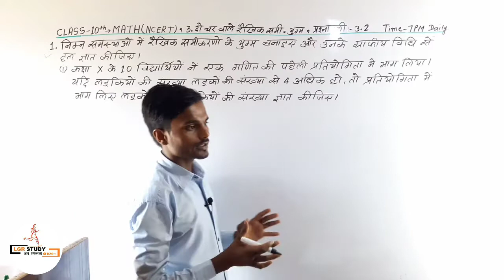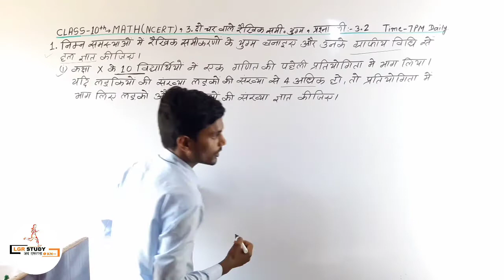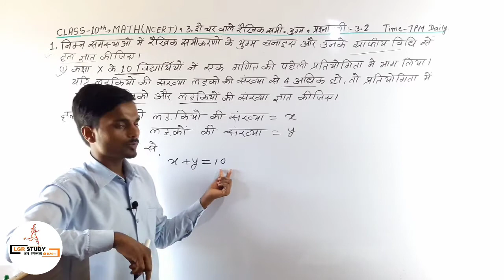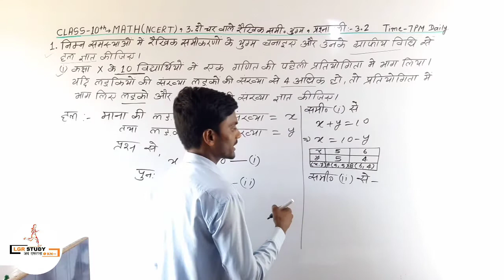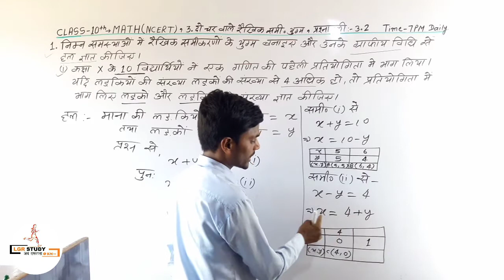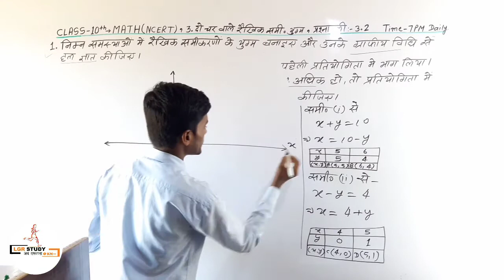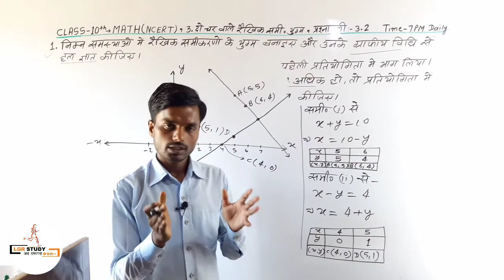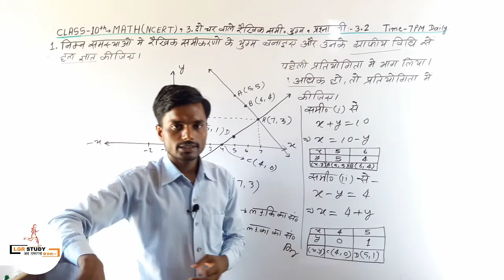#28 Class 10th | NCERT Math | दो चर वाले रैखिक समीकरण युग्म | Ex-3.2| Que.No.-1, |By R B Yadav|Lgr s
#28 Class 10th | NCERT Math | दो चर वाले रैखिक समीकरण युग्म | Ex-3.2| Que.No.-1, |By R B Yadav|Lgr study

अगर आप को Video पसंद आया हो तो कृपया Video को Like तथा अपने दोस्तों में Share करना ना भूले !

और आप चाहते है कि ''अबकी बार सबका बेड़ापार'' VIDEO Series की सभी Video सबसे पहले आप तक पहुचे तो Chanel को SUBSCRIBE करके घंटी के निशान को जरूर दबा दे! ताकि हम जब भी कोई Video Upload करे तो उसका Notification सबसे पहले आप को मिलें !

                   Mission Matric Exam-2020

                       अबकी बार सबका बड़ापार

 इस वीडियो सीरीज का सभी वीडियो देखने के लिए नीचे लिंक पर क्लिक करे-

Bihar_Board_Class_10th ncert math solution
# Math by rb yadav class 10th
NCERT_Math_Chapter_2 polynomial Solution
polynomial(बहुपद)